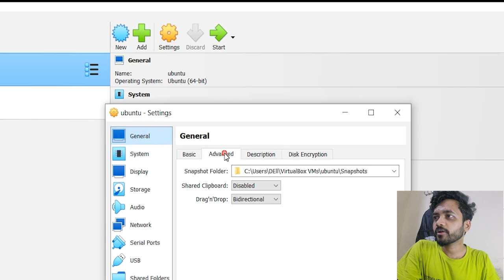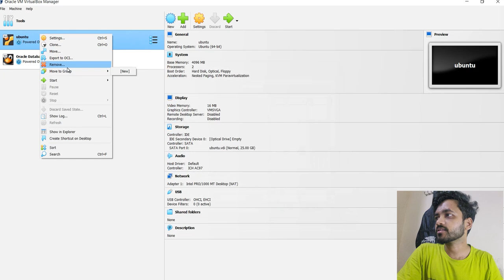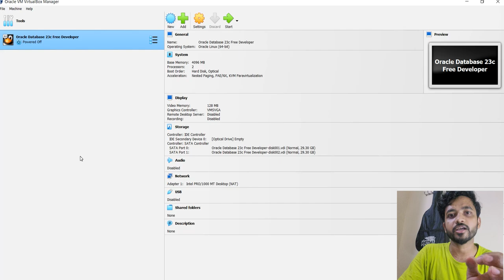How to uninstall ubuntu if its installed using Virtual box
In this lecture, I have discussed how we can uninstall any operating system that is installed using a virtual box.
In the video, I have demonstrated this using the Ubuntu operating system.